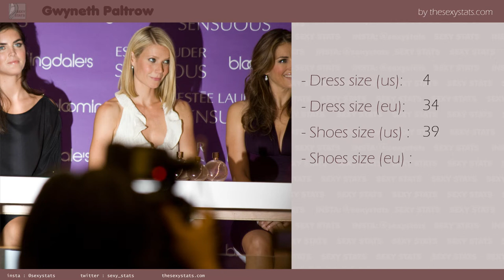Gwyneth Paltrow mensurations and measurements (boobs, height, weight and more) with sexy pictures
Get a PLAYSTATION 5 here

Heyyyyoooo
Get all Gwyneth Paltrow mensurations and measurements (boobs, height, weight and more) with sexy pictures. Gwyneth Paltrow is a famous american actress.

PICTURES CREDIT

original photo by Baume & Mercier
url author
unknown website

Modifcations
resized / cropped

original photo by JRL
url author
unknown website

Modifcations
resized / cropped

original photo by Andrew Halpern (Flickr username: nyer82)
url author

Modifcations
resized / cropped

original photo by MingleMediaTVNetwork
url author

Modifcations
resized / cropped

original photo by [2]
url author

Modifcations
resized / cropped

MUSIC CREDIT